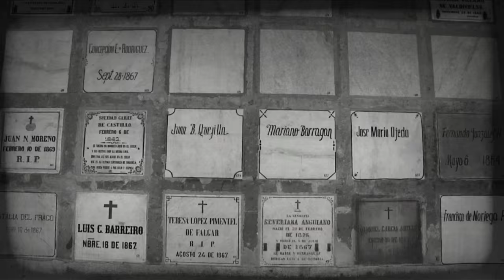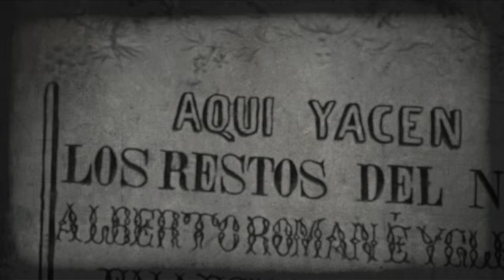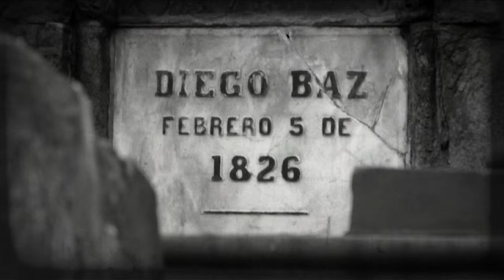Banda Peatón: Las Víctimas del Doctor Cerebro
En este capítulo de Banda Panteón, nos reunimos con las Víctimas del Dr. Cerebro en uno de los panteones más famosos de la ciudad. Entre tumbas de 100 años de antigüedad, nos platicaron sobre sus 25 años de vida, como el Chipotle se volvió inmortal e historias sobrenaturales.